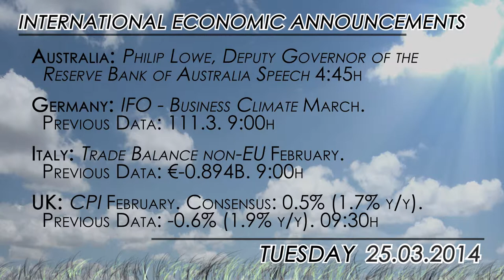What to watch for 03/25: UK Data and US Retail Sales